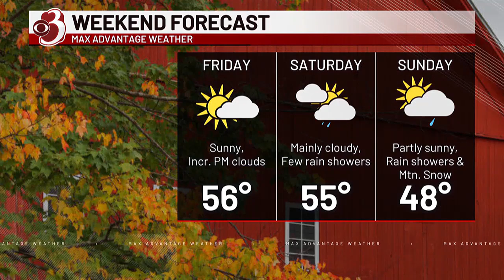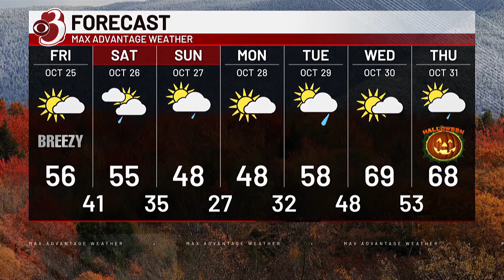WCAXtra Special Report: US Senate candidates face off in debate